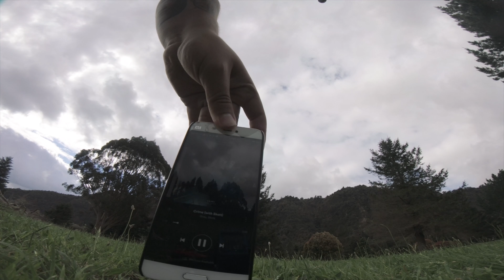Freestyle Feelstyle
Been loving freestyle even more since getting a GoPro. Here's a new edit from where I used to work, and my local gold course! Made this edit purely for the love of flying, and this song.

The song is Crime by Grey, Featuring Skott

They should only be getting better from here on!